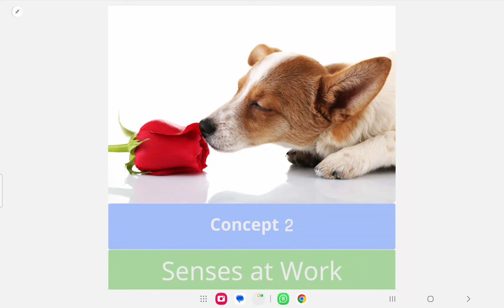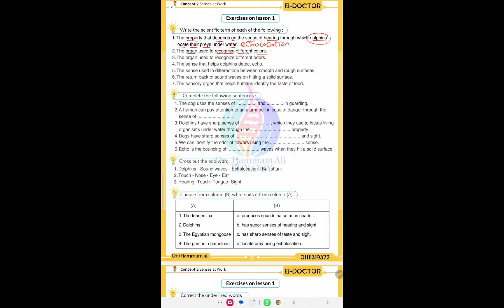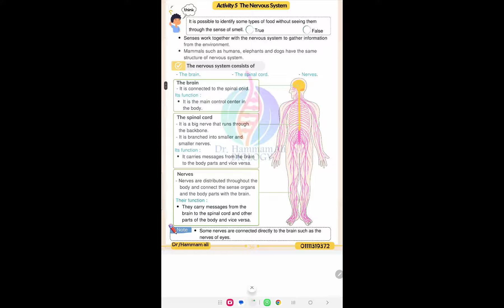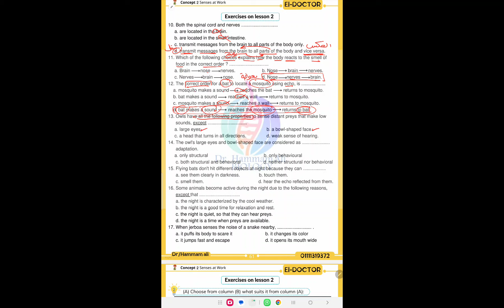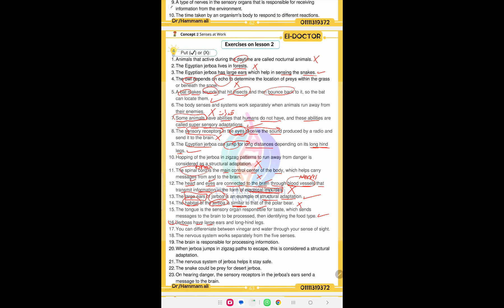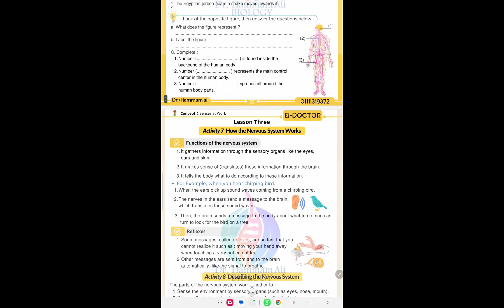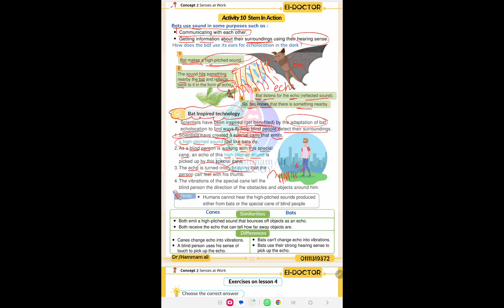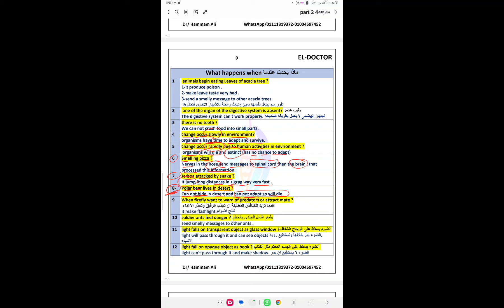شرح (concept 2 lessons 3&4 ( nervous system + حل اسئلة كتاب الدكتور concept 2 lesson 1&2 prim.4